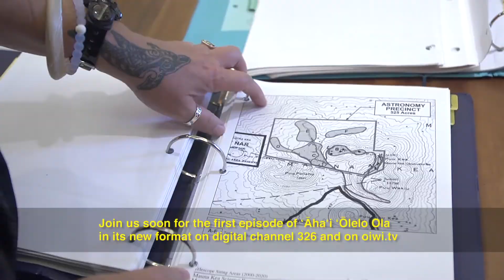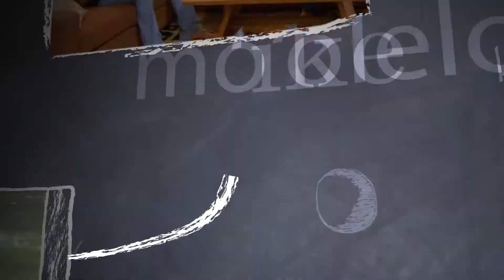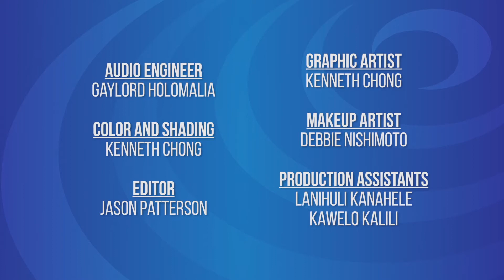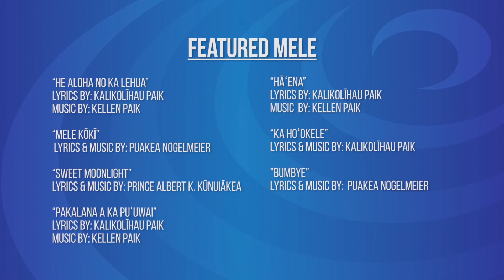Mele Ma Ka Lihiwai | Episode 6: Kūpaoa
ʻŌiwi TV’s original music series “Mele ma ka Lihiwai” presents its ninth episode located at Kaʻelepulu river in Kailua, Oʻahu. In this episode, we are joined with the talented couple, Kellen and Kalikolīhau Paik of Kūpaoa.  Throughout the episode, our host Amy Kalili strings together the beautiful original mele from Kūpaoa while also talking stories with Kellen and Līhau ma ka ʻōlelo Hawaiʻi that highlight the stories behind each mele performed. Joining them are their dear friends, Eleena Helenihi, Puni Badis, and Frank Kaʻananā Akima bringing more life ot their mele with hula performances.

Enjoy this episode, and those of many other talented artists of Hawaiʻi on “Mele Ma Ka Lihiwai” only on oiwi.tv and Spectrum Digital Channel 326.

ʻŌiwi TV presents the second season of “Mele ma ka Lihiwai”, an original series celebrating the unique sounds of Hawaiʻi’s most renowned and talented musicians, bringing together celebrated artists performing traditional local favorites alongside new original compositions. Stringing these musical pieces together are talk story sessions - many ma ka ʻōlelo Hawaiʻi - about the inspirations and personal sentiments behind the diverse range of mele that each artist shares with us.